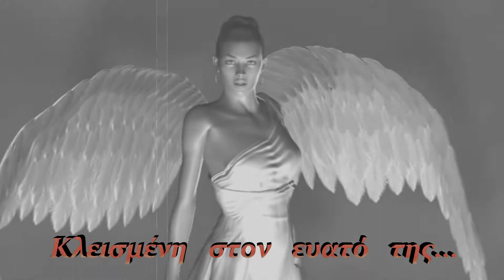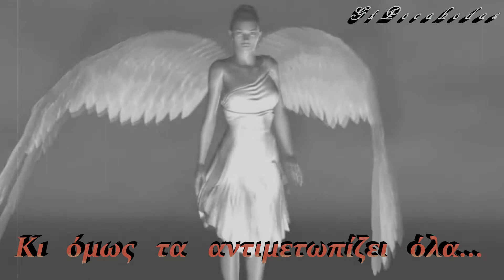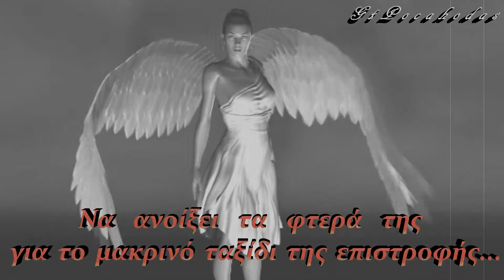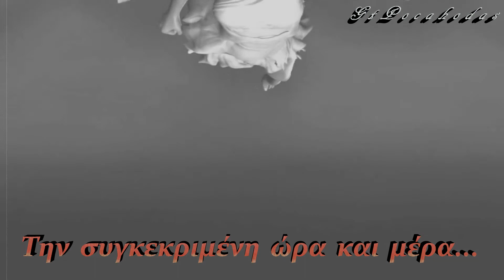~Μοναχικός ΄Αγγελος~╠═♪Wingapo★═╣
GtPocahodas

Κείμενο:Μοναχικός Άγγελος
μουσική επένδυση:Peter Gundry | Composer-The Last Dance (Dark Waltz)

Πετάει με τα δικά της φτερά...

Κλεισμένη στον εαυτό της...
Μαζεύει δυνάμεις για να ανταπεξέλθει
στην παγωμένη καθημερινότητά της...
Νωχελική...
Ήρεμή...
Συνάμα τόσο μελαγχολική...
Όλα γύρω της αδιάφορα...
Κι όμως τα αντιμετωπίζει όλα...
Τόσο μαγικά...
Ο Στόχος της...
Ένας...
Να ανοίξει τα φτερά της για το μακρινό ταξίδι της επιστροφής...
Στον κόσμο που εκείνη παράτησε
για την ικανοποίηση των δήθεν πρέπει...
Σκίσε τους αιθέρες...
Εγώ θα είμαι πάντα εκεί...
Για να θαυμάσω το μοναδικό πέταγμά σου...
Τη συγκεκριμένη ώρα και μέρα...